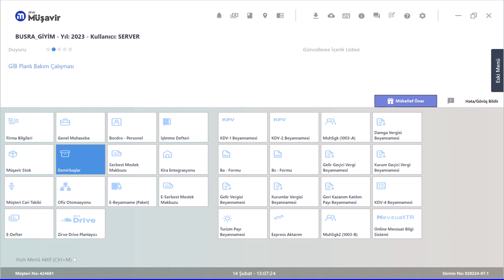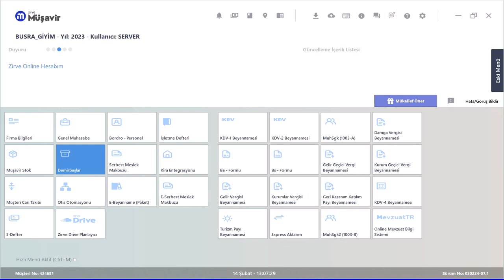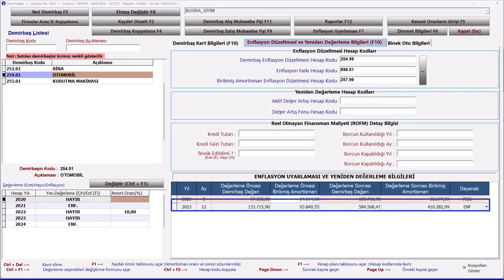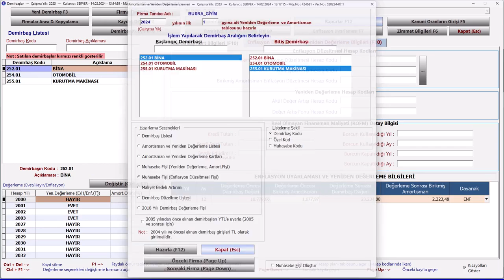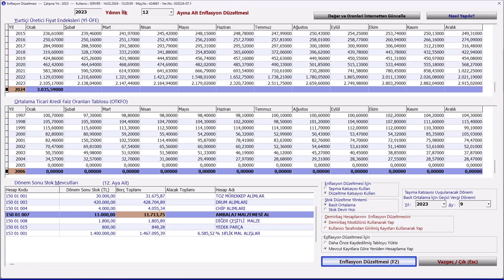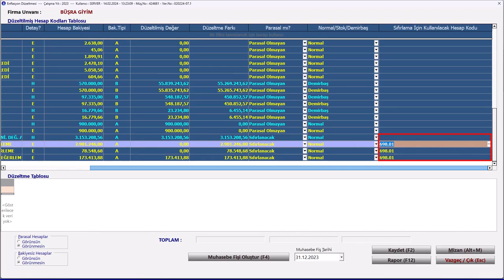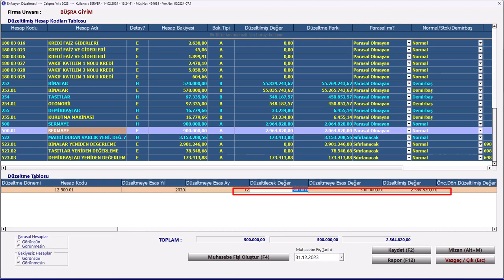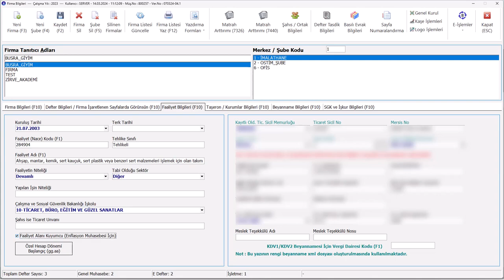Zirve Masaüstü Proğramlarında Enflasyon Düzeltmesi Nasıl Yapılır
Zirve Masaüstü Proğramlarında Enflasyon Muhasebesi Nasıl Yapılır.
Açıklamalar kısmında kendi deneyimlerimizi sizlere maddeler halinde yazıyorum.

***Videoyu hazırlayan ZİRVE Ekibine Teşekkürü bir borç biliriz.***

1)-Demirbaş Modülünde Demirbaş kart bilgileri ve Enflasyon Düzeltmesi ve Yeniden Değerleme Bilgileri kısmından 254*698*257 hesap kodu tanımlamalarınızı eksiksiz yapalım.

***ÖNEMLİ*** Her demirbaşın sol alt tablosunda Amortisman Yılları ve yan tarafında da amortisman oranları yazıyor. Örneğin %20 amortismana tabi demirbaşa 2022 de amortisman ayrılmamışsa karşısına "0" yazıyoruz 2023 te her döneme ayrılmışsa karşısına 20 yazıyoruz. 2023 te 2 döneme ayrılmışsa karşısına 10 yazıyoruz. Bu kısım Videoda da belirtilmiştir.

2)- Demirbaş modülünde Kanuni oranların girişi sekmesinden "Değer ve Oranları İnternetten Güncelle" deyip başlangıç tarihine 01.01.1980 yazıp o şekilde güncelleyelim. Otomatik gelen tarihi güncellerseniz hatalı sonuç çıkartıyor. O kısmı mutlaka ya şirket kuruluş tarihine veya garanti olsun diye 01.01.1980 yazıp güncelleyelim.

3)-Demirbaş modülünden "Enflasyon Uyarlaması F7" kısmından gerekli sekmeleri seçerek uyarla diyoruz.

4)-Genel Muhasebe***Otomatik Dönem Sonu İşlemleri***Mali Tablolar***Enflasyon Düzeltmesine giriyoruz. Gerekli yöntemleri seçerek ilerliyoruz. Bu bölümde bazen hesap bakiyeleri aynı olsa da eksik veya fazla uyarısı yaparsa yandaki tablodan kuruş kısmını 1 kuruş eksiltip ilerleyelim.  işlemleri yarıda bırakıp tekrar girmeniz gerekirse Daha önce kaydedilmiş tabloyu yükle ile ilerleyebilirsiniz.

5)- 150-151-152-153 hesapları 698 ile ;  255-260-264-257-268 hesapları 698 ile ;
500 hesabı: Artışlarda 502 olumlu farkları; 698 hesap ile Azalışlarda ise 503 olumsuz farkları 698 ile karşılaştırıyoruz. Birde sıfırlanacak hesaplar var 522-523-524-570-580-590 gibi bunların karşılarına da parasal olmayan olarak geliyor, O bölümü "SIFIRLANACAK" Olarak değiştirip sağ tarafında sıfırlanacak hesap kodu olarak 698 li hesap giriyoruz.

6)-Tüm bilgiler girildikten sonra kaydedip rapor alabilirsiniz. Muhasebe Fişi oluşturup yevmiye kayıtlarına gidebilirsiniz.

7)- ***ÖNEMLİ*** Otomatik oluşturulan enflasyon fişi içerisinde DÜZELTME yaptığınızda Bilançoda 2023 cari dönem ile 2023 Enf.Düz.Dönemi rakamları ayırt etmiyor ve her iki tarafa da aynı rakamları getirebiliyor. Bunun için fiş içerisinde tüm düzeltmeleri yapıp kaydedin. Enf.Düzeltme fişi üzerinde sağ tık yapıp "SEÇİLEN FİŞİ ENFLASYON DÜZELTME FİŞİ OLARAK İŞARETLE" Olarak seçin. 3 fişe de aynı şekilde yapın sorun düzelecektir.  Bunun için 1 günüm gitti resmen;

Umarım bilgiler faydalı olmuştur veya olacaktır. Kanalımızı ziyaret ederek videoları beğenmeniz bizlere destek olacaktır. Sağlıcakla kalın, hoşçakalın...